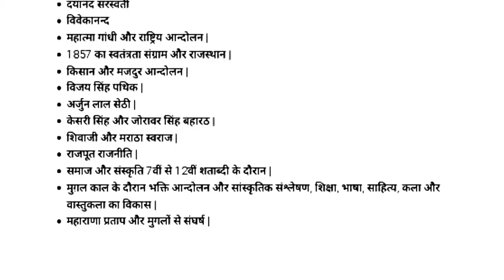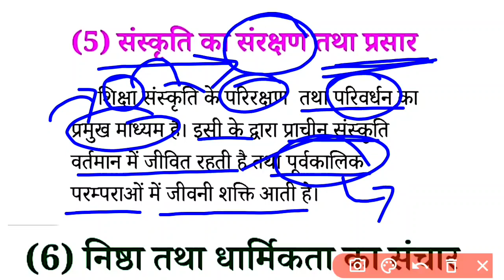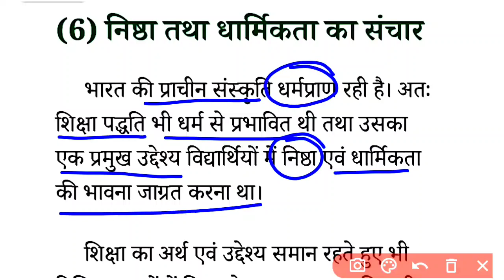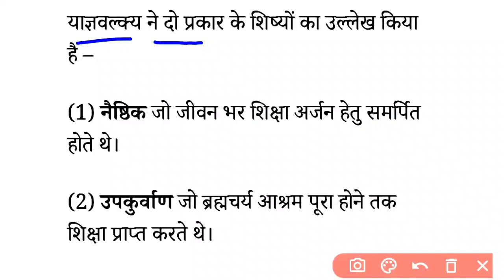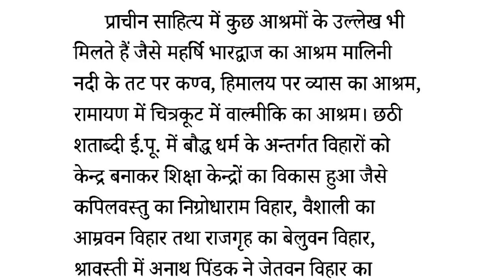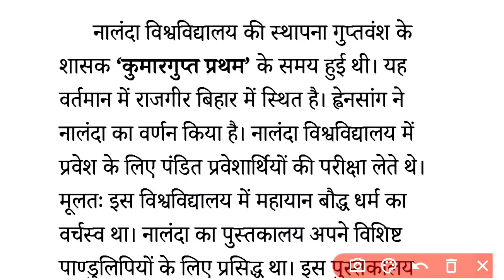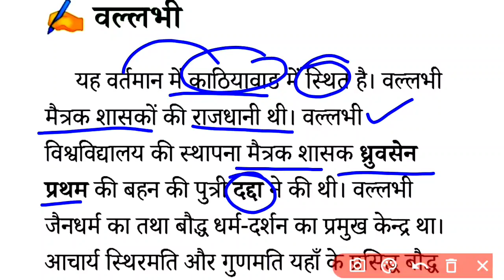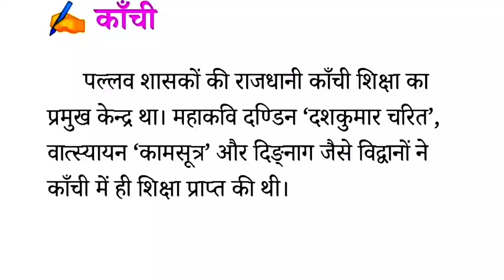Indian history,1stgrade, प्राचीन भारतीय शिक्षण प्रणाली,rpsc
Rpsc 1stpaper
1st grade 1st paper
Gk first grade
Rpsc 1stgrade